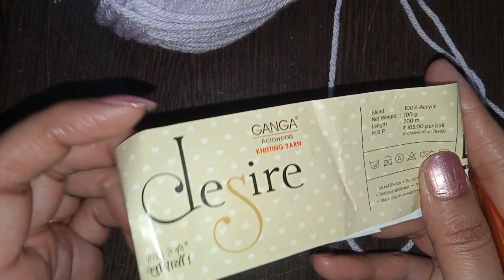crochet cocoon or sleeping sack for 3 to 6 months (subtitles available)